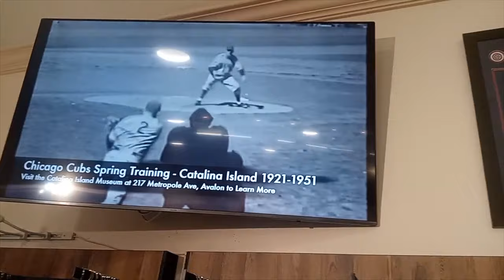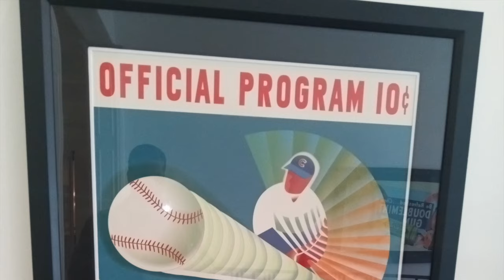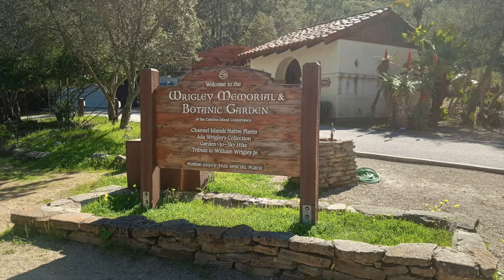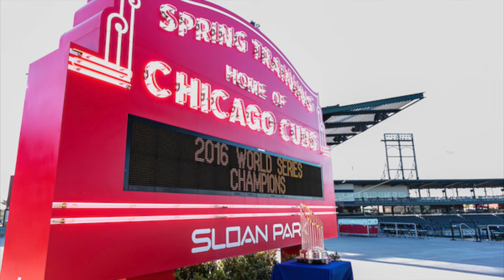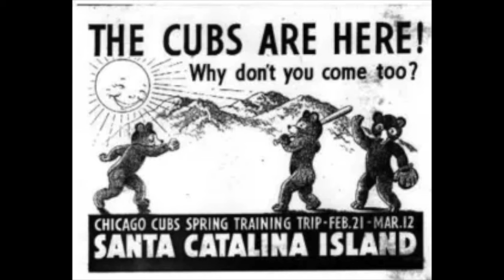CHICAGO CUBS SPRING TRAINING : CATALINA ISLAND 1921-1951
This video captures the history of the Cubs on Catalina Island 26 miles off the Coast of Los Angeles.